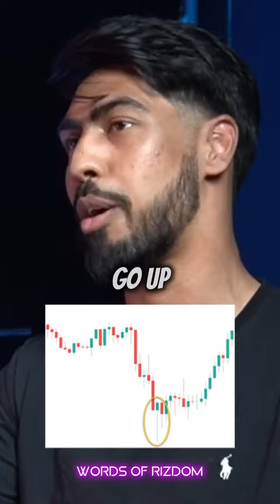SMC Trading Is Rubbish! 🚨